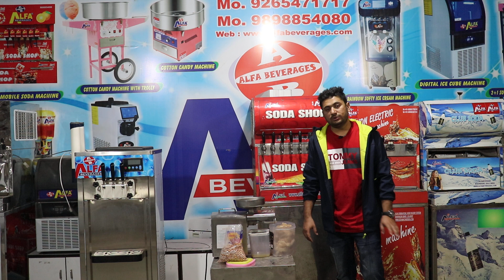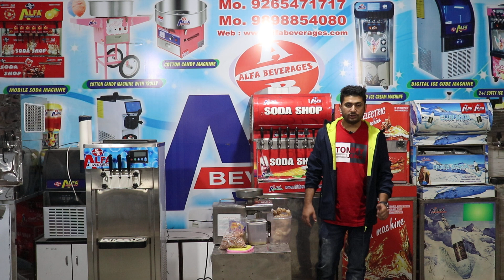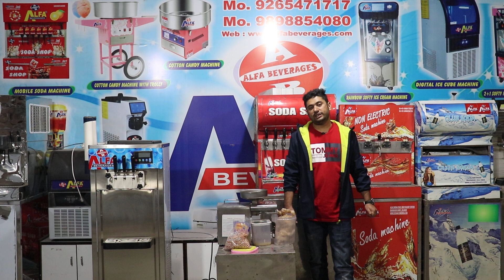Mini oil mill, peanut oil mill, kapas oil mill, oil plant, almond oil mill, तेल निकल ने की मशीन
ALFA BEVERAGES
WE HAVE MANY DIFFERENT TYPE OF FOOD N BEVERAGE MACHINE
COMPANY ADDRESS
ALFA BEVERAGES
MOTI TALAV VIP MARKET
BHAVNAGAR GUJRAT